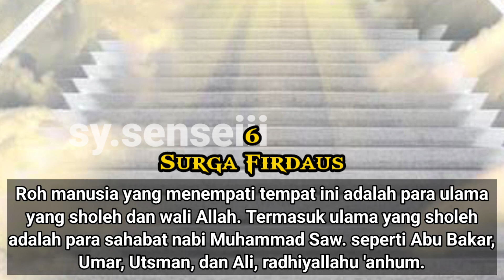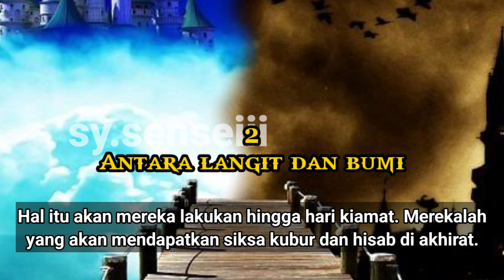7 TEMPAT RUH SETELAH WAFAT 😇🪦😭😭